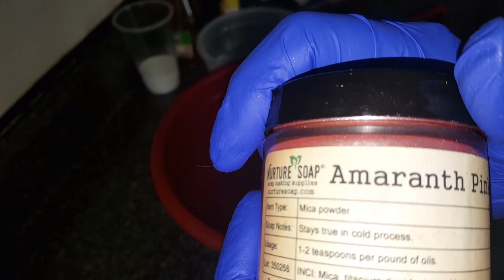Pink and yellow cold process soap